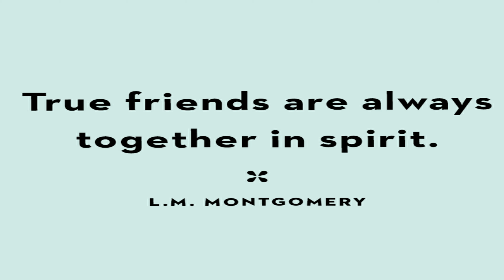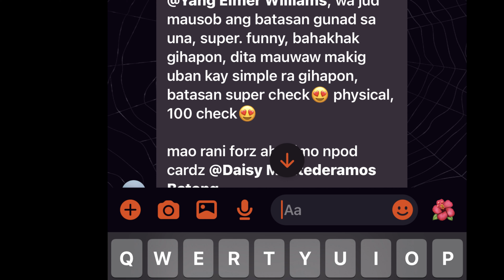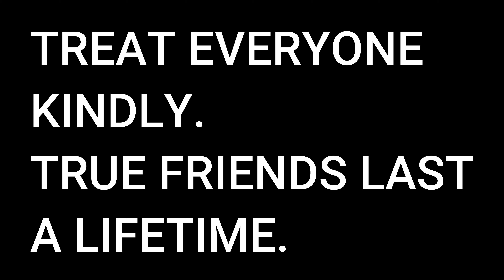GET TO KNOW ME | MY FRIENDS THOUGHTS | MADAM BARANG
This upload is a compilation of my friends thought about me as a friend. I made this video for all my subscribers to get to know me in a deeper level from my friends. Thank you and enjoy watching! lab lab baranggggggggg tabang mga langit